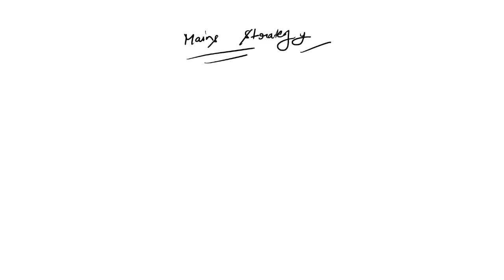Sbi po and ibps po mains strategy